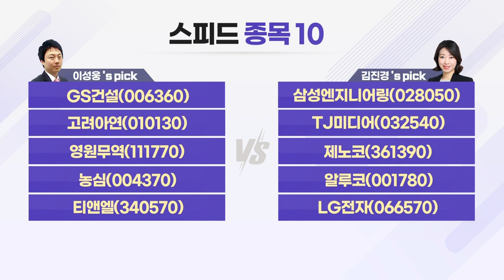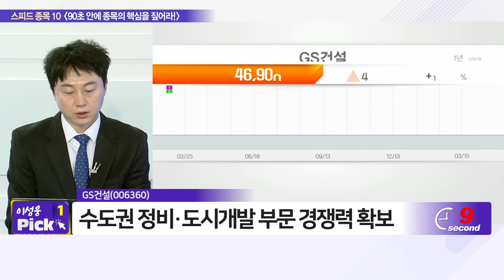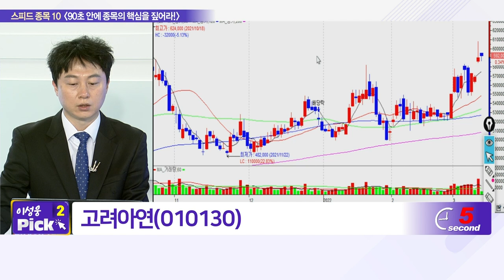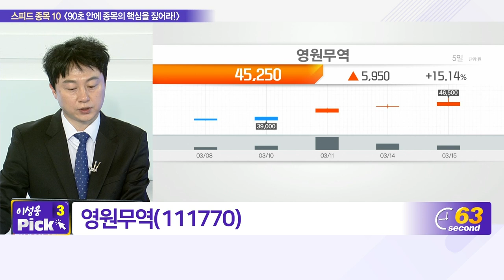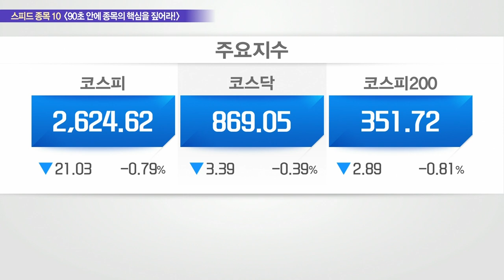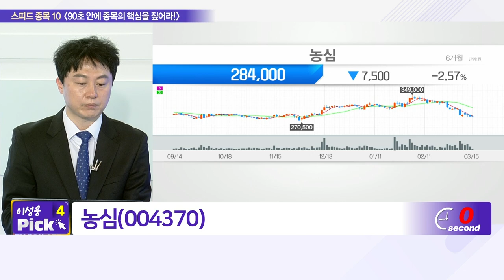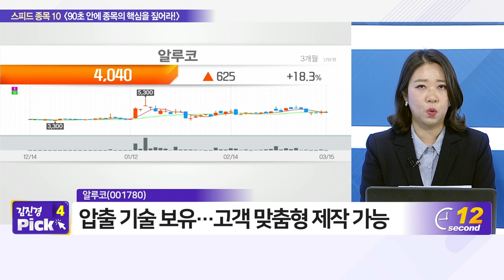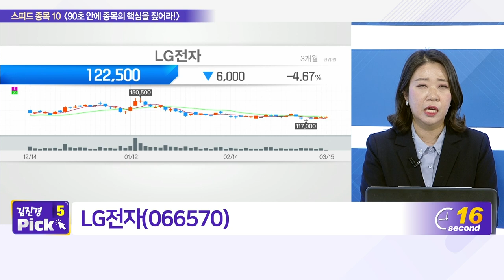GS건설, 삼성엔지니어링, 고려아연, TJ미디어, 영원무역, 제노코, 농심, 알루코, 티앤엘, LG전자_스피드 종목 10 (20220315)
- 농심(004370)
- 티앤엘(340570)

- TJ미디어(032540)
- 제노코(361390)
- 알루코(001780)